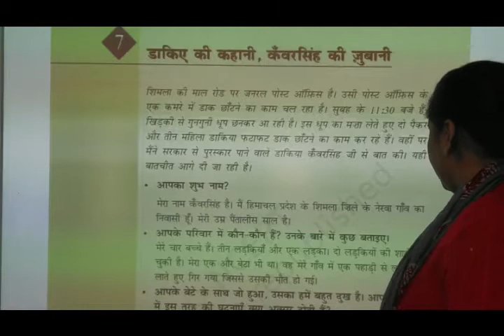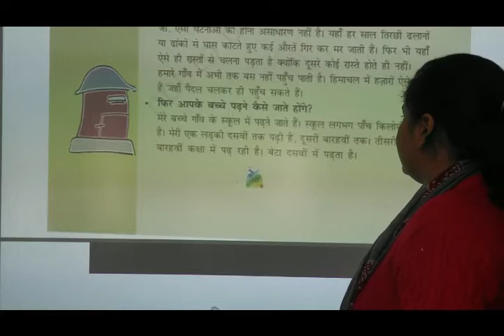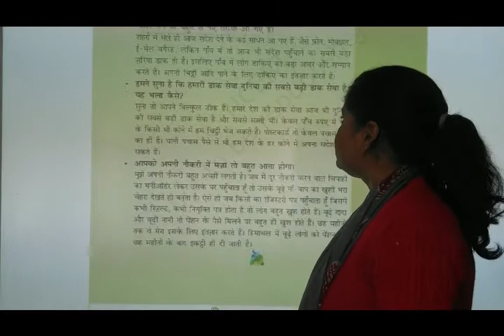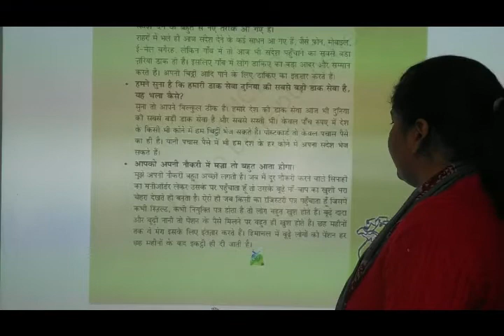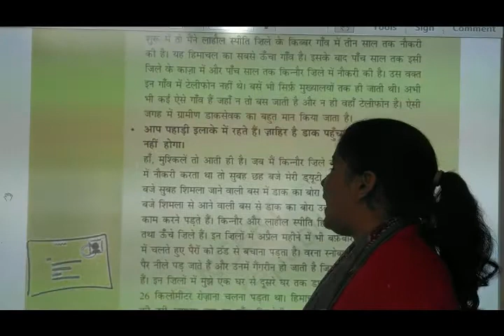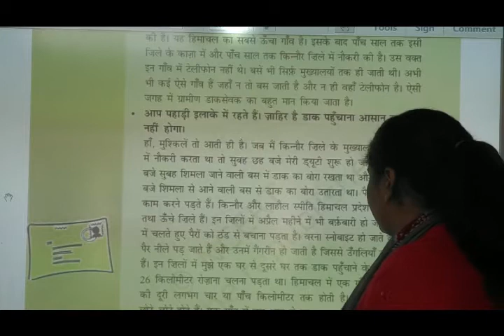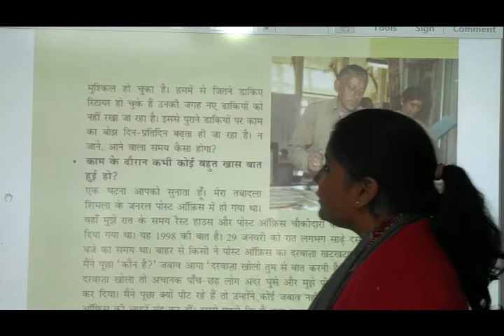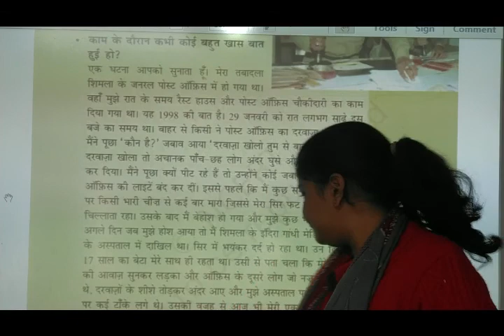NCERT | CLASS V| Hindi | ch 7 | daki ye ki kahani